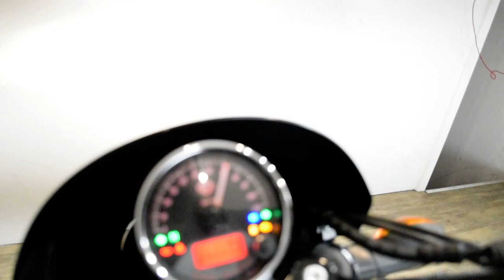2016 Harley-Davidson Street 750 | Used motorcycle for sale at Monster Powersports, Wauconda, IL